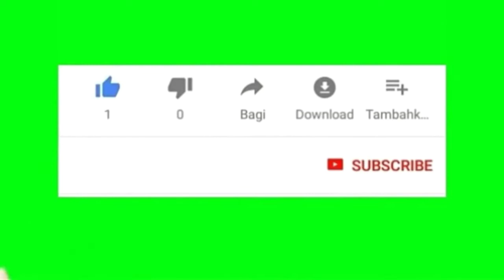መስቀል በ ጉራጌ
የጉራጌ ክትፎ እና  አይብበጎመን ለመስቀል በልዩ ሁኔታ 👌👌